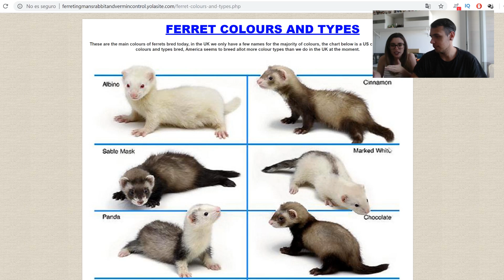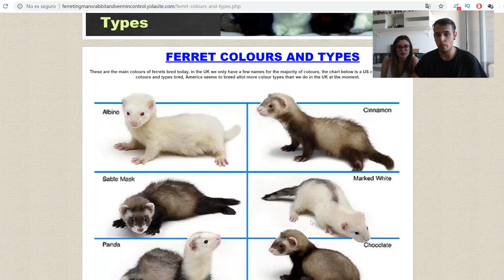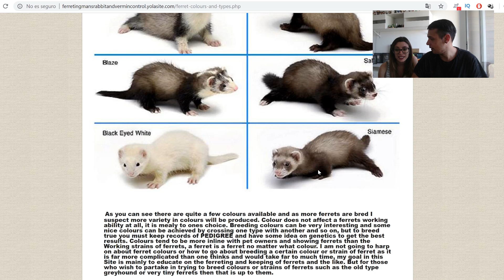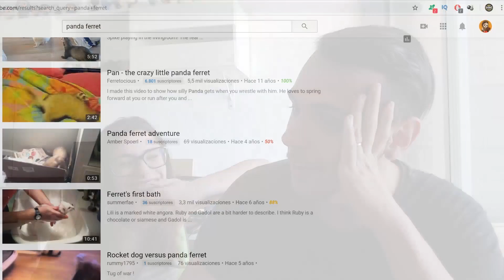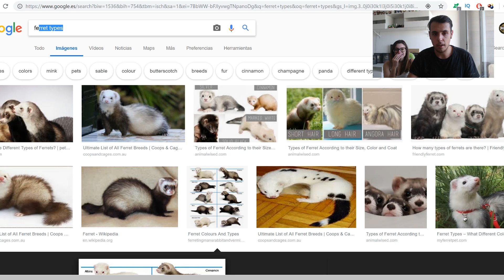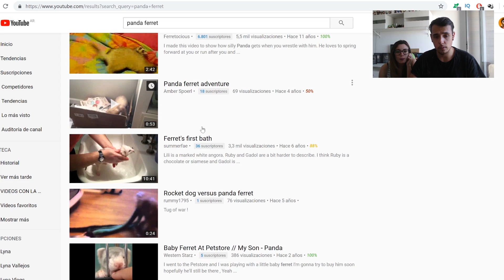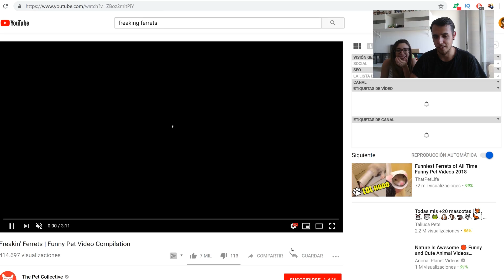LE PONEMOS NOMBRE A NUESTRA NUEVA BEBÉ CON LYNA **MUY RARO**